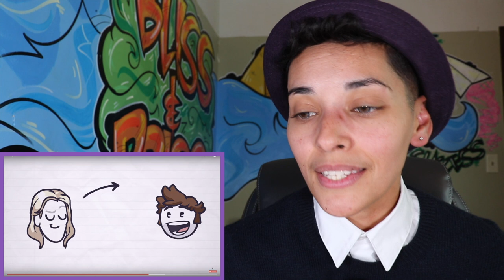Is JEFFREE STAR manipulating SHANE DAWSON? | ANDREI TERBEA breaks it down